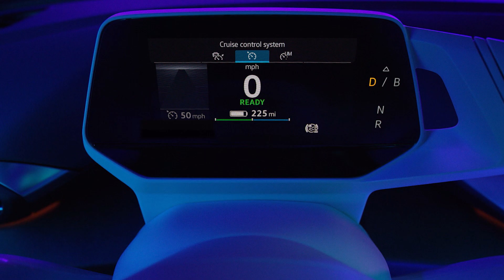Descubriendo tu Volkswagen eléctrico - Volante multifunción en el ID.4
El volante multifunción del ID.4  te permite controlar cómodamente diferentes funciones sin tener que quitar las manos del volante haciendo tu conducción más cómoda y segura.